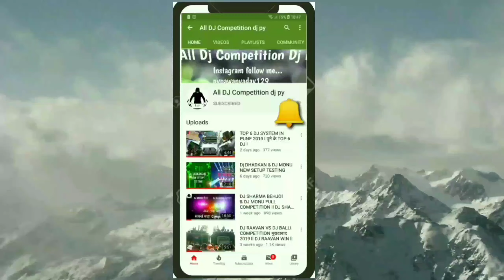DJ SHARMA BEHJOI SOUND TESTING 2021 MORADABAD [KANWAR YAATRA 2021]